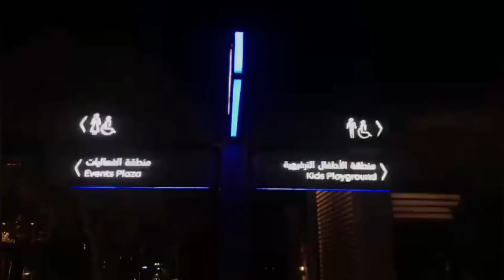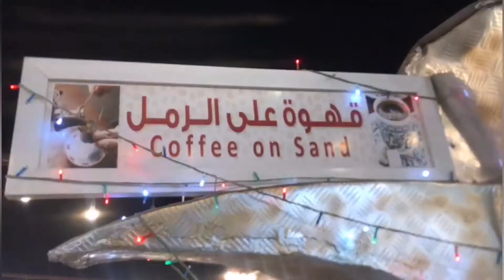Ajman Marina/Evening walk....